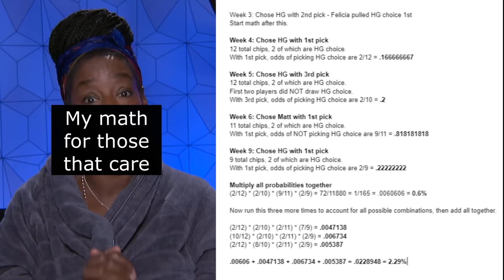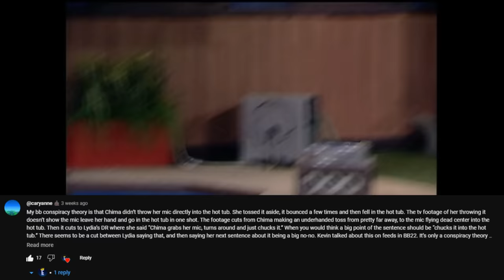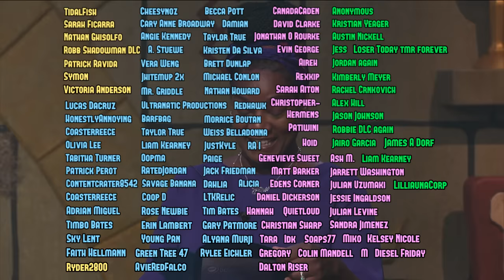5 Big Brother Conspiracy Theories 5.0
For the fifth time, we're looking at Big Brother conspiracy theories. Did Cameron steal a houseguest choice Veto chip? Did Chima NOT actually throw her microphone into the hot tub? Did Big Brother rig a Veto for Corey in BB18? Let's find out. Here are 5 MORE conspiracy theories about Big Brother (again) (again) (again).

CHAPTERS:
00:00 Conspiracy this, conspiracy that
01:00 Cameron pocketed a HG choice Veto chip - BB25
03:14 Production let Christmas compete in Final 7 HOH for the TV moment - BB19
06:08 Corey got a hint in the Final 6 Veto - BB18
08:26 4 weeks were added to the pre-jury phase to help save on rent - BB25
10:58 Chima DIDN'T throw her microphone into the hot tub - BB11
13:17 Ending
13:45 Cirie's feelings of Matt